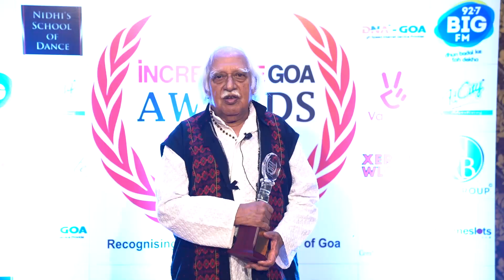The Incredible Goa Awards 2022 Winner in LIFETIME ACHIEVEMENT AWARDS Category is Mr Vinayak Khedekar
The Incredible Goa Awards 2022, Powered by Rajdeep Builders and In Association with Planet Hollywood Beach Resorts, Goa. Incredible Goa Awards is Goa's most sought-after Awards event every year to recognise the Incredible People of Goa.

Here is Mr Vinayak Khedekar one of the Recipients of the Incredible Goa Awards in the LIFETIME ACHIEVEMENT AWARDS Category, for Excellence in Folklore Studies, who Speaks after receiving one of the most prestigious Awards in Goa.